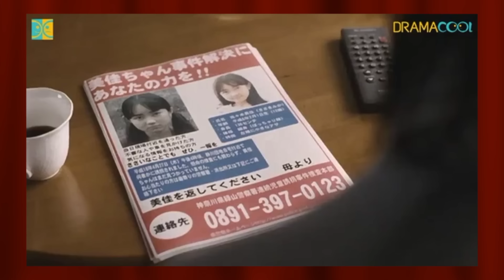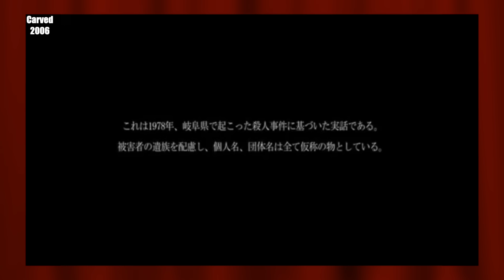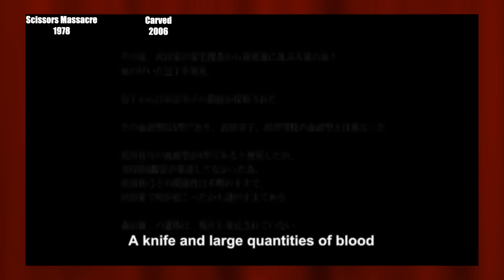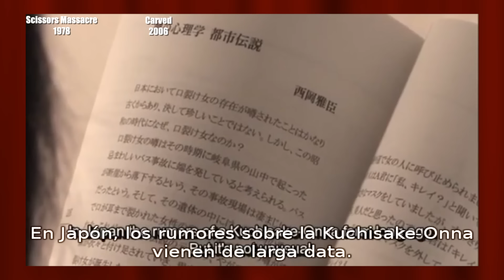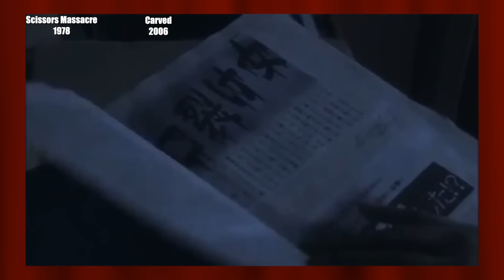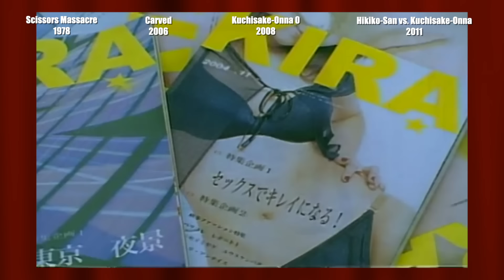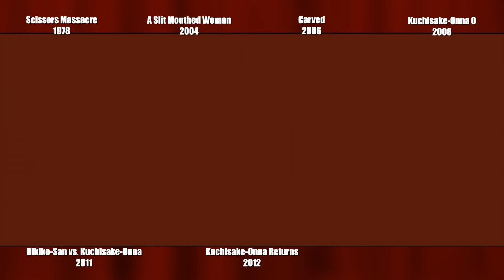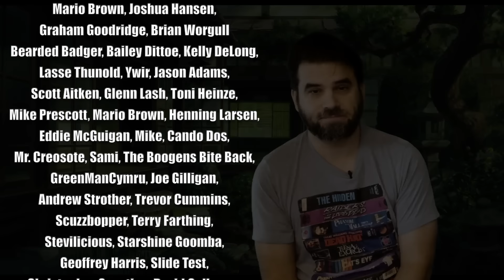Horror Timelines Episode 133 : The Slit Mouthed Woman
Join me as i check out the timeline and continuity of the Slit Mouthed Woman films.